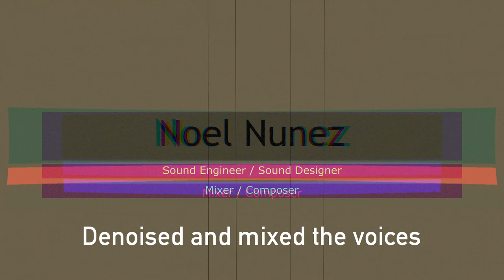Edit, Mix, Denoise Voices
Two people are talking on the phone with the one on the other end you can barely hear. I had to bring their voices up and mix (EQ, compress, etc) and apply denoiser.